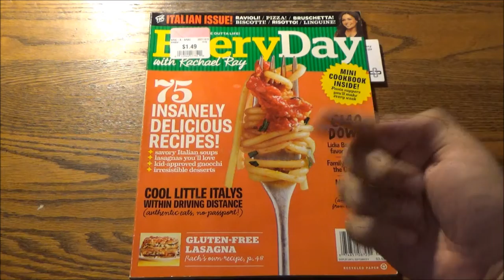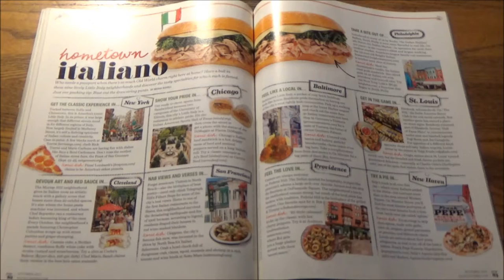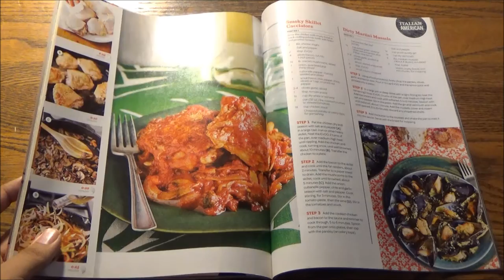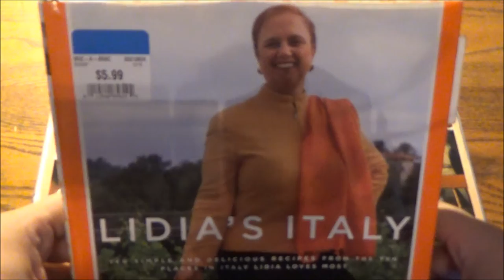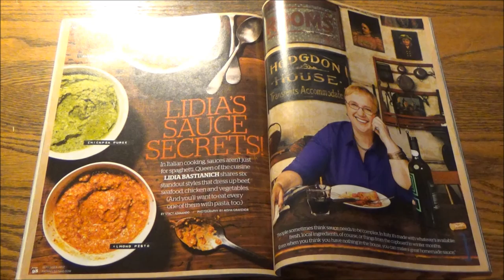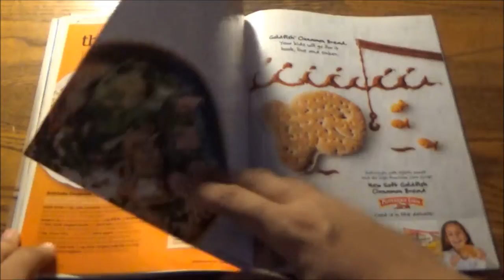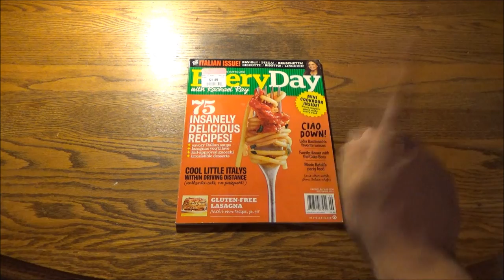Call Me IrrePASTAble - Every Day with Rachael Ray from September 2012 (The Italian Issue)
This part Italian is wholeheartedly celebrating ItalianHeritageMonth the only way TSR knows how: on a plate and on a budget. Of course, since we are highlighting Italian food, it only makes sense to bring in one of the authorities on the subject: the one and only Rachael Ray. Most critics will denounce Rachael's modern take on classic Italian dishes as "irresponsibly diluting the soul of the classics", but hence the title, she's willing to take the heat to give a much needed spark to that old red, white and green fare.